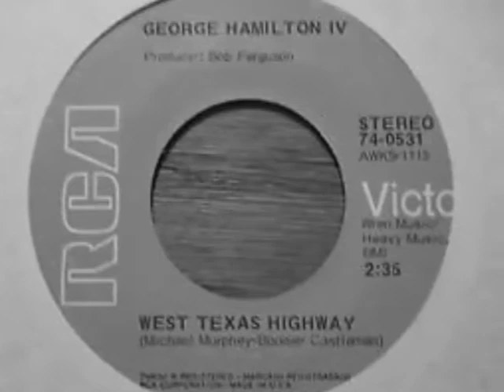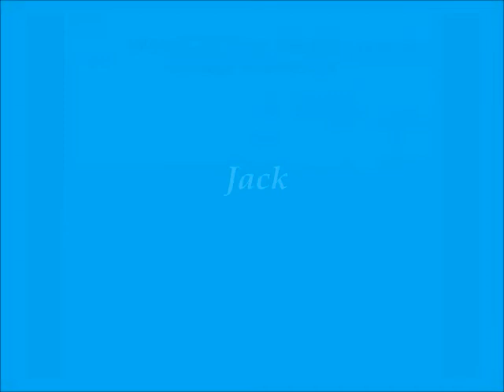George Hamilton IV -- West Texas Highway